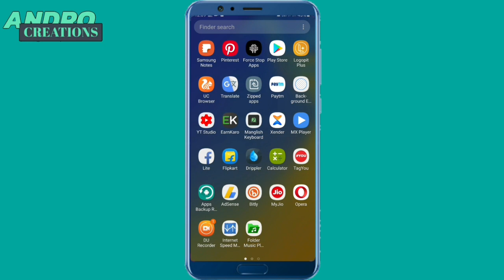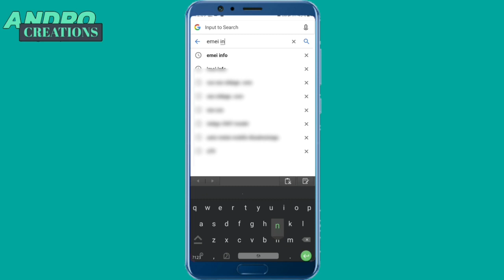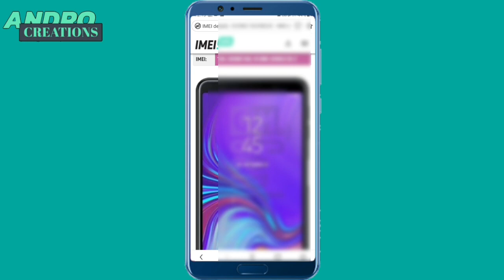How to check your phone is original or fake (malayalam)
Hai friends in this video i will show How can know the mobile phone is original or fake. its very easy to know just watch the video untill the end.

വീഡിയോ കാണുക..
വീഡിയോയെ കുറിച്ചുള്ള നിങ്ങളുടെ അഭിപ്രായം comment ചെയ്യുക..